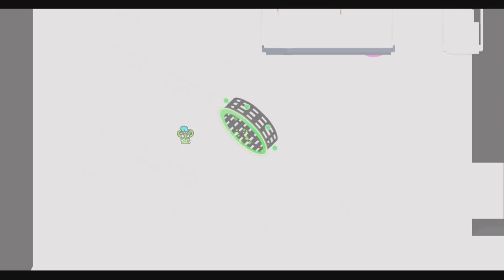"Dream flower" 100% (Full Detail) By Xender Game [Geometry Dash 2.11]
65227464

Phần mềm edit video: Kinemaster
Điện thoại: OPPO F7 (4GB RAM, Android 10)
© Bản quyền thuộc về Quyết GD